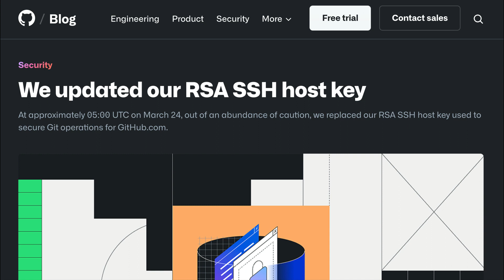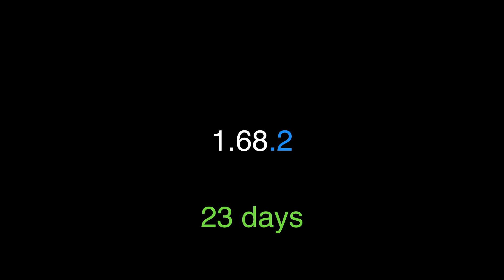Rust Releases! Rust 1.68.2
Rust 1.68.2 was released!

0:00 The Intro
0:04 Rust 1.68.2
0:15 GitHub's RSA SSH Host Key
0:37 1. Update GitHub RSA host key
0:43 2. Add support for revoked keys
0:50 3. Mark old GitHub key as revoked
0:58 Will there be a ".3" this time???
1:14 SURVEY!
1:23 Outro